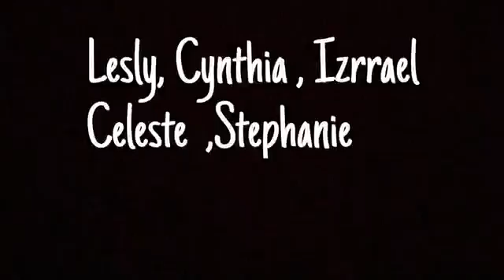Video Game Designer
discussing what does a video game designer do.